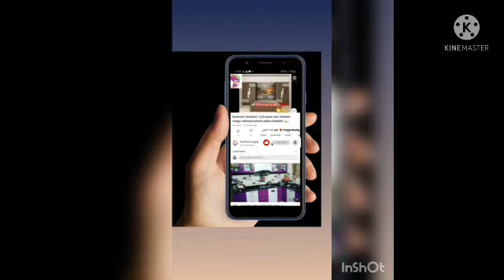plywood double bed design and Hydraulic bed/@santosh yadav /sahdhol 🙏🙏